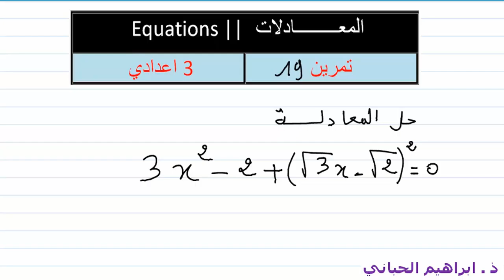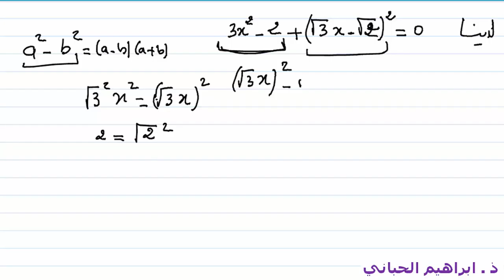د 10| المعادلات | تمرين 19 | التالتة اعدادي